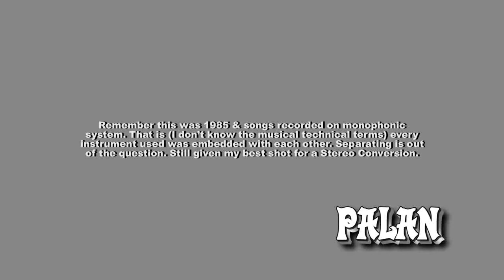Paadum Vanampadi – Vazhum Varai Poradu – STEREO – பாடும் வானம்பாடி – வாழும் வரை போராடு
பாடும் வானம்பாடி என்ற  படத்தில்  வாழும் வரை போராடு என்ற  பாடல். நாகேஷுடன் மற்றும் (ப/சி)லர்.

OST but edited also in Stereo. In Stereo where available.

Song Vaazhum Varai Poraadu in the Tamil movie Paadum Vaanampaadi w/ Nagesh & others.

[OST][EDITED][STEREO][NEXT]